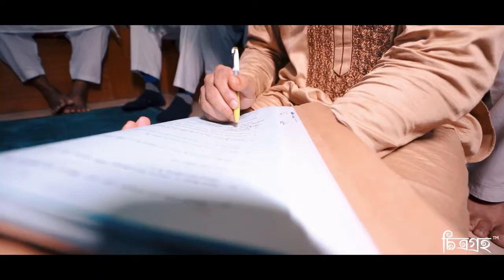Tasnim & Parvez Akdh Trailer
A Wedding Film By "Chitro Groho - চিত্রগ্রহ"
© Chitro Groho - চিত্রগ্রহ
Filmed by:  Team Chitro Groho